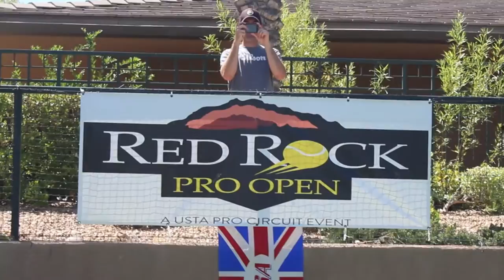Sin City Open 2015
The first annual Sin City Open touchtennis charity event. Held at the beautiful Red Rock Country Club in Las Vegas. The event helped raise more than £1100 for Meningitis Now.